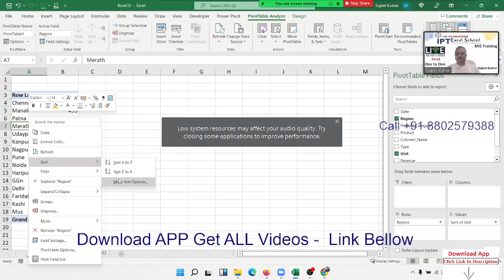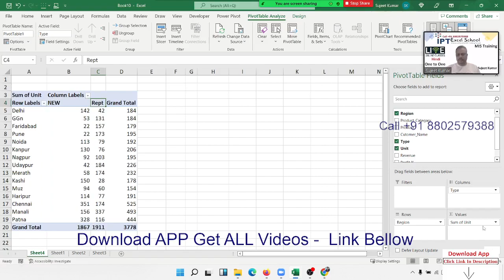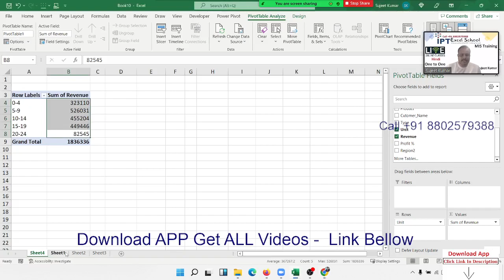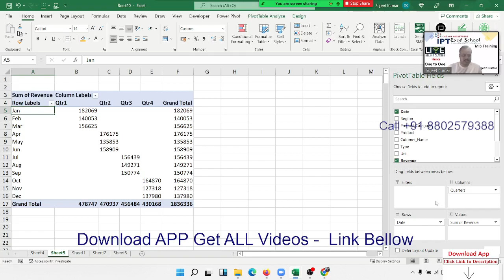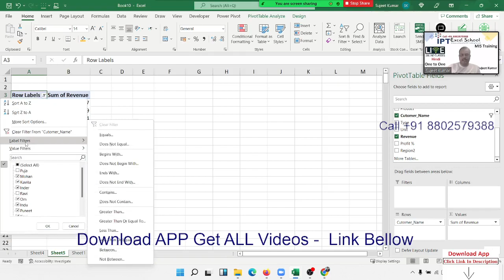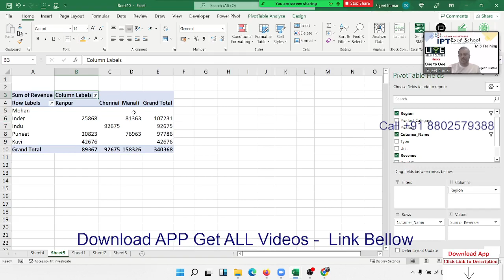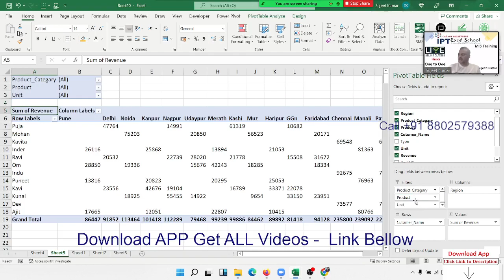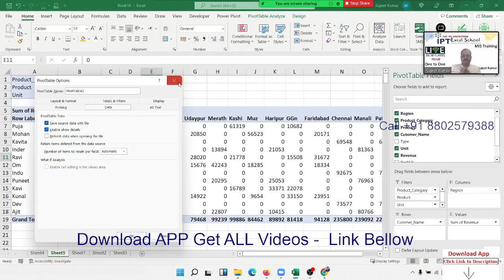pivot table course